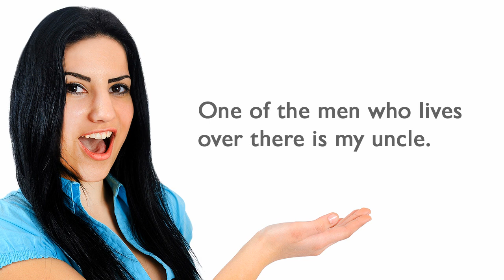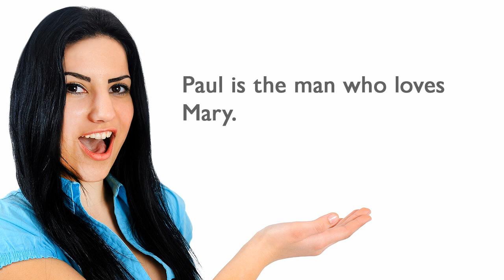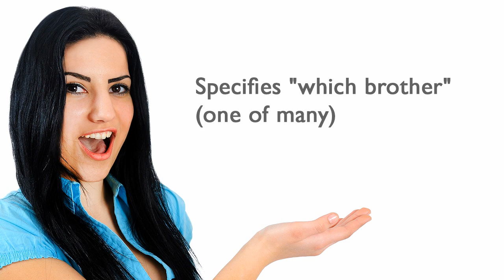Free English Lessons: Relative Clauses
ESL students will learn how to use Relative Clauses in English in this video from ESLgold.com. The video provides explanations and examples of words and structures using this grammar concept.
Great for teachers and students of English as a second language, both in and out of the classroom.